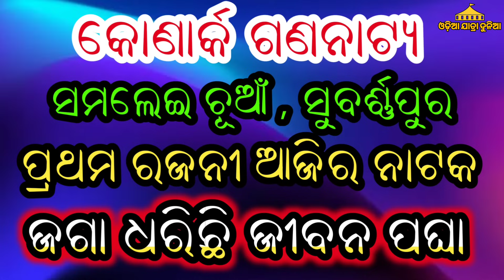Ajira Nataka Odia Jatra Update Odia Jatra Khabar Odia Jatra News Ajira Nataka Update Opera News Odia